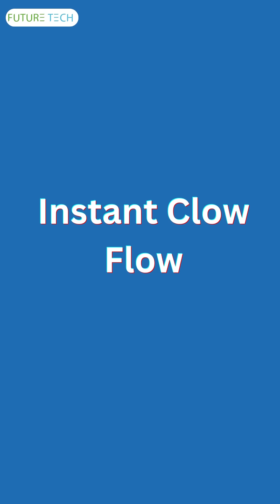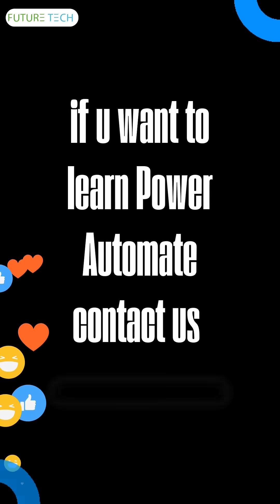Types of flows in Power Automate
In this lesson, @FuturetechEra  a comprehensive guide to the different types of Power Automate flows. Whether you're looking to automate tasks based on triggers, run processes at scheduled times, or use manual inputs, Power Automate has a flow for every scenario. Rudi explains the differences between automated cloud flows, instant cloud flows, scheduled cloud flows, and touches on RPA (Robotic Process Automation) flows. With practical examples and clear explanations, you'll understand when and how to use each flow to optimize your workflows.

In this lesson, you'll learn:

Automated Cloud Flows: How to set up flows that run automatically based on specific triggers.
Instant Cloud Flows: Understanding manual triggers and how to initiate flows with the click of a button.
Scheduled Cloud Flows: How to automate tasks to run at specific times or intervals.
Robotic Process Automation (RPA) Flows: A brief overview of RPA and its role in automating desktop tasks.

Confused about Power Automate flows? In this video, we go through the similarities and differences between the different types of flow, and we determine when to use each flow. We go through a simple decision-making process (just 3 questions) that helps you decide. This is first step you need to go through when creating a flow. We then also go through a very quick example of a Desktop flow.

In this introductory video I explain all of the different types of flows you can create in Power Automate and where you might use them.  I'll go over each of these types of flows :-

 ✅ Instant Flows
 ✅ Scheduled Flows
 ✅ Business Process Flows
 ✅ Desktop Flows